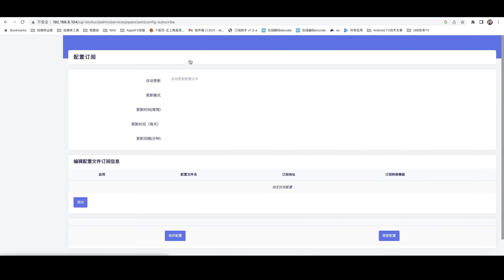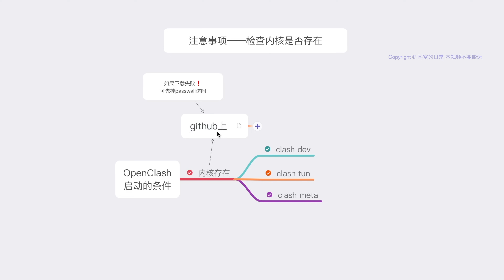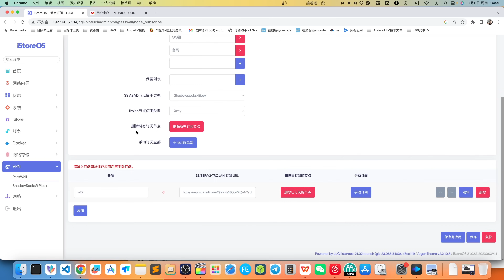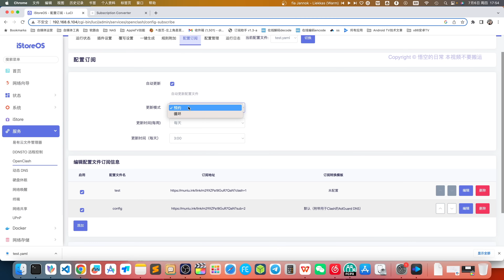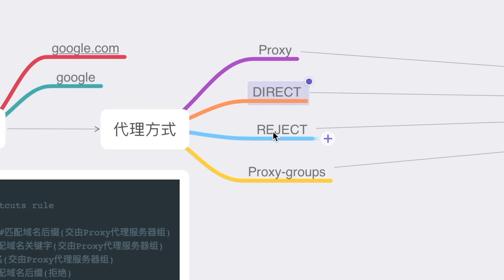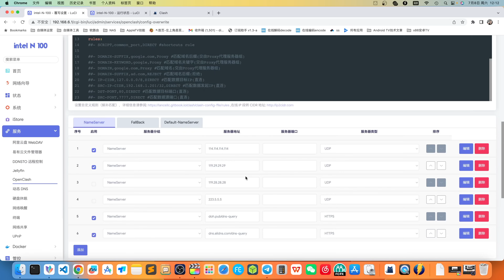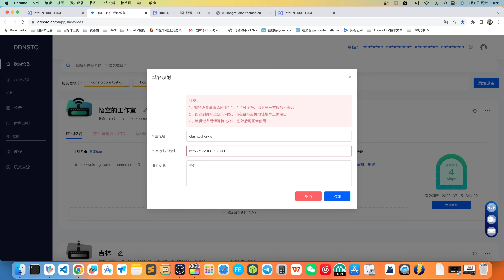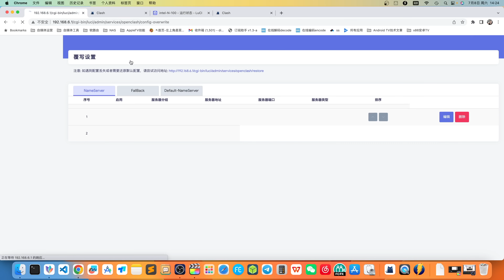2023年OpenClash新手使用指南｜注意事项｜PT站直连｜内网穿透｜外部控制